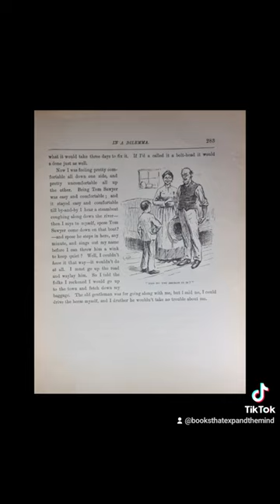1889 1st Illustrated edition THE ADVENTURES OF HUCKLEBERRY FINN (Tom Sawyers Comrade)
1889
1st Illustrated edition
THE ADVENTURES OF HUCKLEBERRY FINN (Tom Sawyers Comrade)
Scene: The Mississippi Valley
Time: Forty to Fifty Years Ago
By Mark Twain
Samuel L. Clemens [Mark Twain]
With One Hundred and Seventy-Four Illustrations
New York: Charles L. Webster and Company
£300 OBO